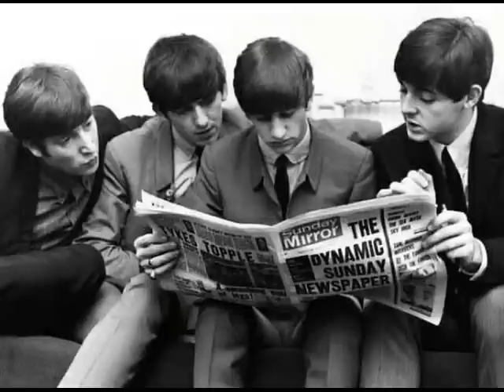The Beatles My Bonnie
Lennon: Cynthia, Yoko, Julian, Sean
Mccartney: Jane, Linda, Heather, Heather (hija de Linda, adoptada por Paul), Mary, Stella, James, Beatrice
Harrison: Patty, Olivia, Dhani
Starkey: Maureen, Barbara, Zak, Jason, Lee